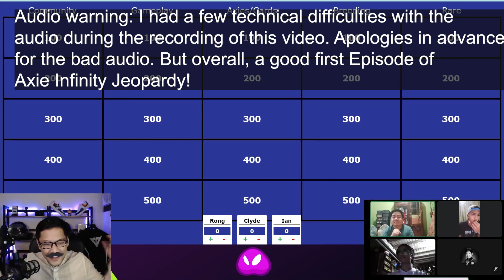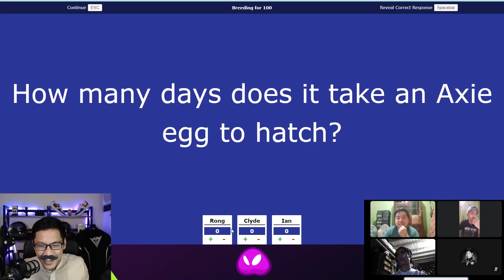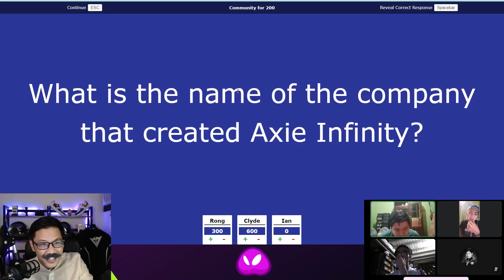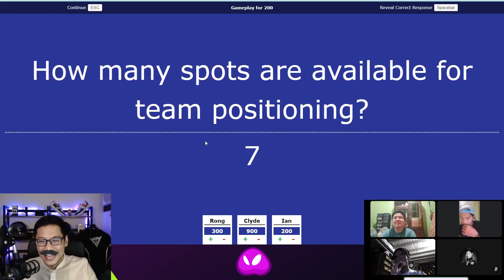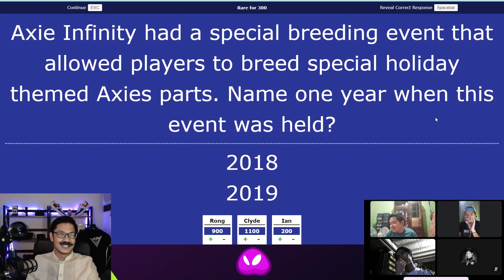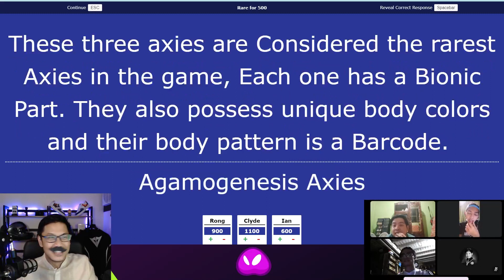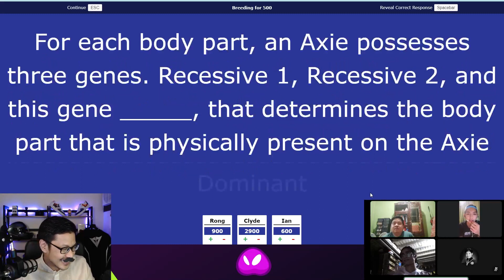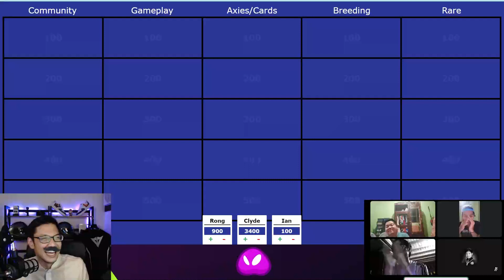Axie Infinity Jeopardy! 📺 Winner becomes next scholar! | Axie Infinity - NFT / PlayToEarn game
How well do you know Axie Infinity?

I decided to create the first ever Axie Infinity Jeopardy Game Show with our guest host Mr. Suave! Up for grabs is our next axie infinity scholarship. The contestants are three Nosbleed tribe members that have been providing the best value to our small but very tight-knit community, so they all definitely deserve a chance to play and win the next Nosebleed Tribe Axie Scholarship.

In the show we ask various questions about the Axie Infinity community such as, Axie cards, breeding, Rare axies, and game mechanics. The questions vary in difficulty and we finish off with a Final Jeopardy question at the end.

0:00 Intro
2:04 Meet our contestants
4:35 Categories
5:31 Wheel of names
5:56 Axie Infinity Jeopardy
28:55 Final Jeoparday
32:46 Our Winner!
33:50 The Prize
34:22 Outro

Axie Infinity is a decentralized game on the Ethereum Blockchain that allows players to control adorable, Pokémon-inspired characters known as Axies. These axies a powerful fighters and allow players to battle, breed, raise and trade for/with or against other Axies. Battling happens within the game, and trading/breeding happens on the Axie marketplace.

As an Axie trainer, you will need to complete daily tasks which include battling opponents in Arena mode and farming through bosses in Adventure mode. Trainers are encouraged to play daily so that your Axies could level up and become stronger. In addition you will gain an in-game token called Small Love Potion (SLP) which could be converted to other cryptocurrencies (Ethereum) and that could potentially be traded for fiat currency. This makes Axie Infinity what some call a "Play to Earn" game. Axies are considered NFT or Non-Fungible Tokens due to being ERC721 tokens. This gives players complete ownership of their Axies and is unheard of in the gaming community (until now).

What makes Axie unique is it's battle system. Each battle is 3v3 layout with each axie taking turns attacking, defending, or using a number of utility skills. Players will need to come up with thier own strategies to defeat each unique player and Axie team across the globe.

The Axie Infinity community is growing quickly, everyday. And I am proud to be part of something that is changing the way people play video games and earn beyond convention.

👋 Hey everyone nosebleed here (Randy irl). I'm a Californian who has been living in the Philippines for several years now. I moved here to learn about my family roots back in 2011 and quickly fell in love with the the country. I still go back home to Los Angeles/San Francisco to see my family.

I have always chosen the path less traveled, and continue to do everyday. We live in a new world. I strongly believe that in the near future, being more of a creative and owning your own brand will become more important than ever before. Now add blockchain technology and you have the recipe for something really amazing! Where individuals will have regain full control of their professional value.

🥜TL;DR. I'm randy. I love traveling, blockchain, video games, entrepreneurship. I owe a lot to Gary Vaynerchuk (GaryVee)